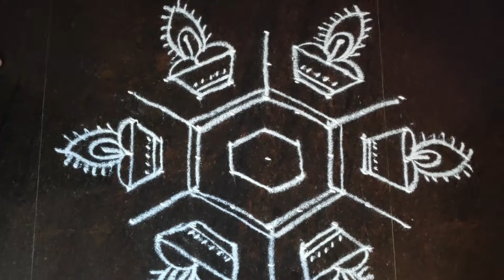Karthikai villaku kollam 9*5 dots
9x5 dots Karthigai villaku kolam || கார்த்திகை விளக்கு கோலம் 9x5 இடைப்புள்ளி